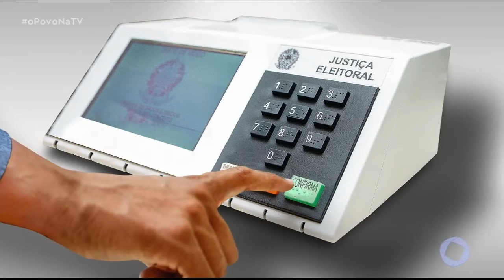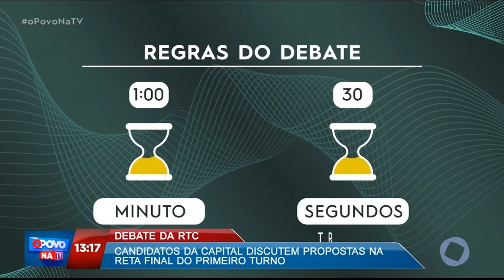O Povo na TV - Candidatos da Capital discutem propostas na reta final do primeiro turno